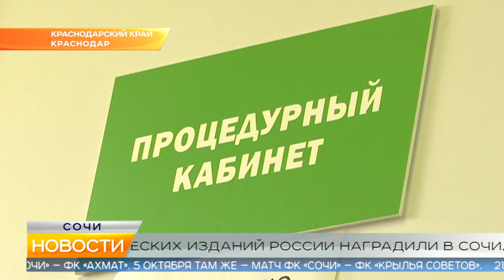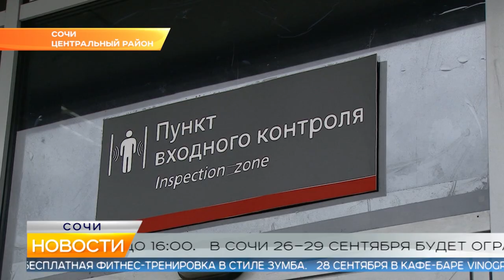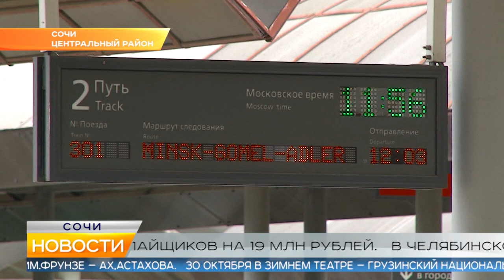Новости Сочи (Эфкате РЕН REN TV) Выпуск от 25.09.2019